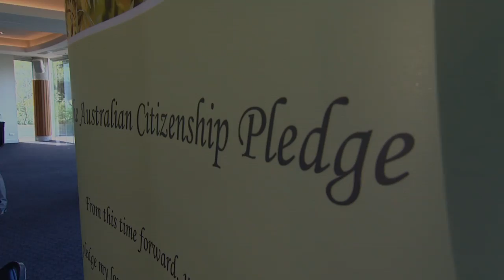Australia Day citizenship ceremony, Taronga Zoo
Some 13 000 people from 143 countries made the Australian citizenship pledge to become our nation's newest citizens at 325 special ceremonies across the country as part of Australia Day celebrations on January 26.

Australia's newest citizens will join more than four million other people who have chosen to become Australian citizens since the first citizenship ceremony in 1949.

Minister for Immigration and Citizenship Chris Bowen presided over a special ceremony at Taronga Zoo in Sydney, where 42 people from more than 20 countries took the citizenship pledge to officially join the Australian family.

New citizens were not only treated to spectacular harbour views and a visit from some of the zoo's residents, but each new Australian also became honorary "zoo parents", sponsoring a koala for the next year.